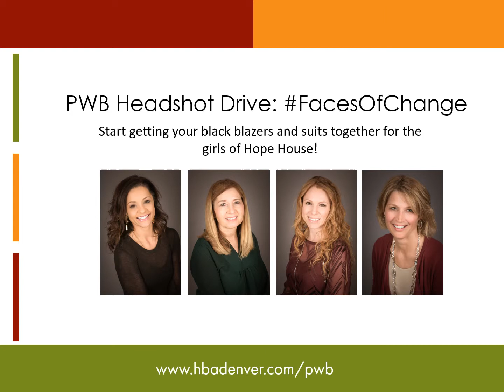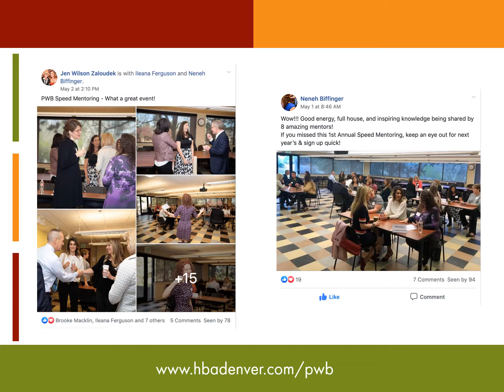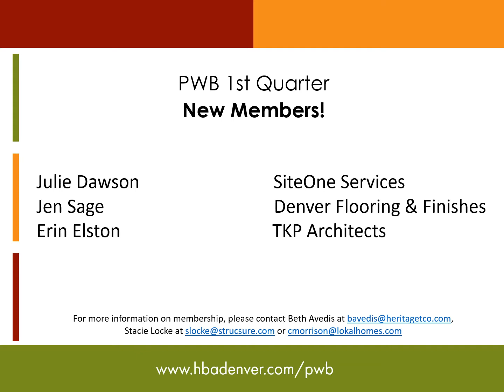PWB 2nd Quarter 2019 Events & Announcements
HBA of Metro Denver's Professional Women in Building Council's events & announcements - 2nd Quarter 2019